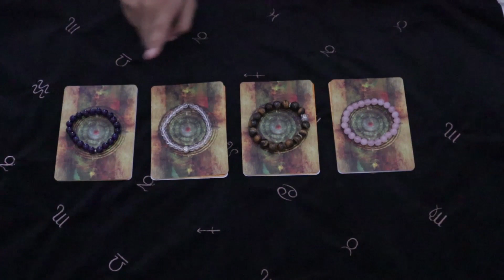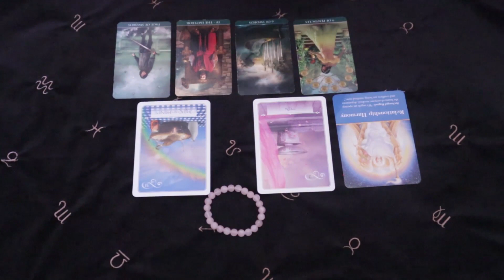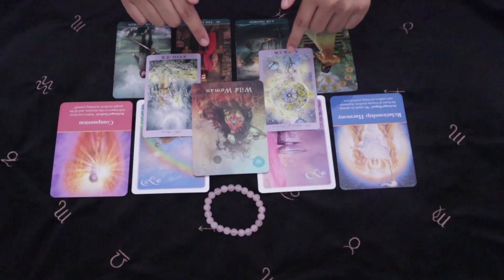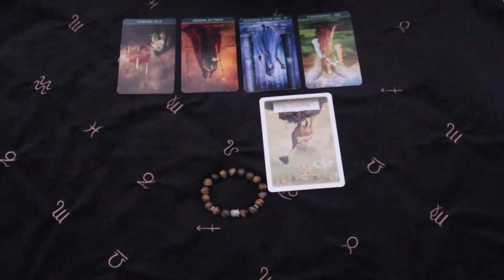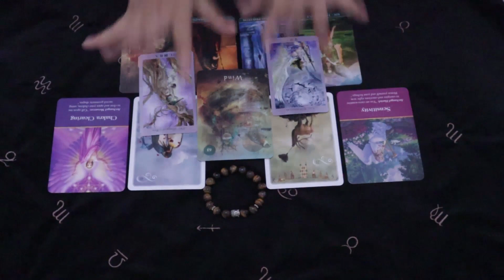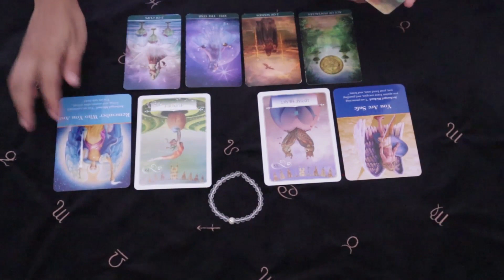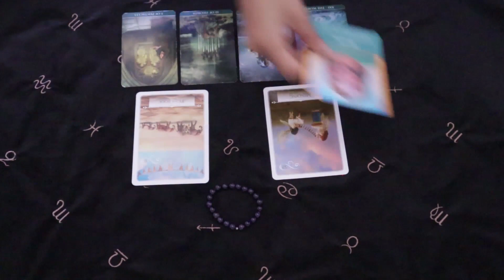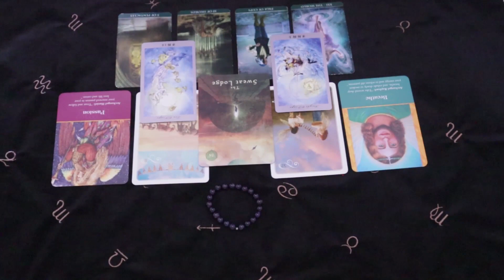🔮 APRIL 2020 - Pilih Kartu 🔮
Ini adalah general reading untuk bulan April 2020. Kemungkinan tidak semua orang akan resonate dengan readingan ini, so please BE WISE! Ambil pesan-pesan positif dari video ini. Jika tidak resonate anggap ini hanyalah hiburan.

Time stamp :
#1 : 1.45
#2 : 10.33
#3 : 21.04
#4 : 28.48